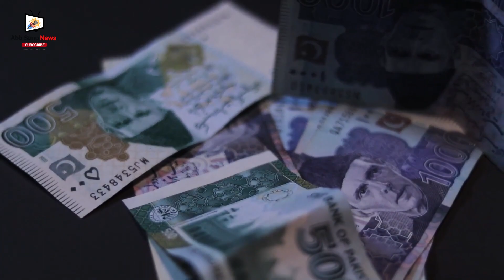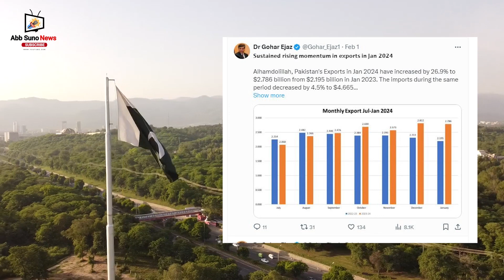Javeed Ch Unveils Shocking Truth About Gohar Ijaz | Breaking News Up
Asslam Alaikum Freinds Ab Se Is Channel Per Aap Ko News Se Retated Video Dekhne Ko Milegi Hamari Videos Ko Like Karen Aur Ziada Se Ziada Share Kare